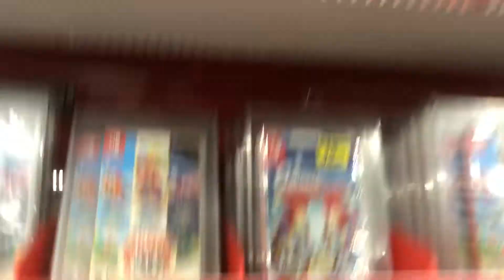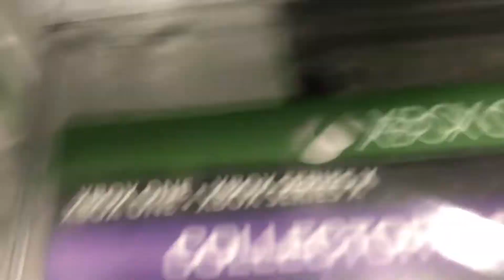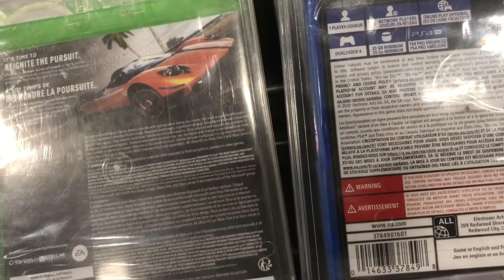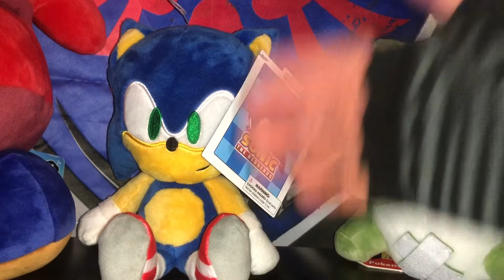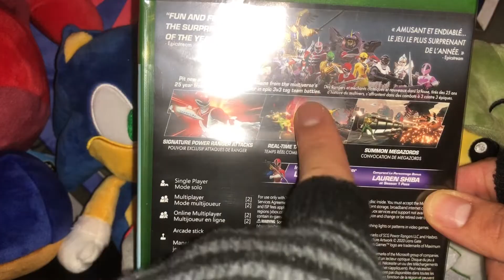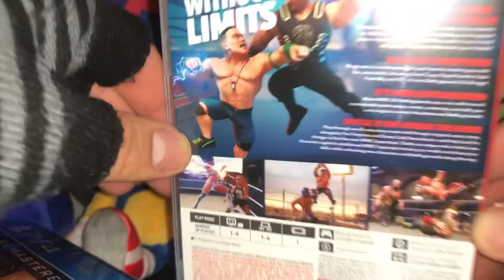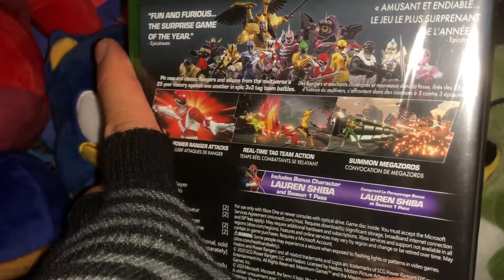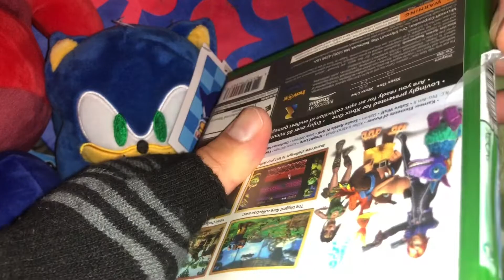BESTBUY BLACK FRIDAY 2020 SHOPPING PLUS UNBOXING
BESTBUY HAVE THEIR VIDEO GAMES PLUS BLACK FRIDAY DEALS LIVE ON THEIR WEBSITE! ENJOY MY AWESOME SHOPPING EXPERIENCE PLUS UNBOXING AND GOOD LUCK TO THOSE OUT THERE SHOPPING BLACK FRIDAY 2020 BE SAFE AND GOD BLESS!

"HELLO GAMERZ FROM ALL AROUND THE WORLD. I BRING THE FUN IN VIDEO GAMES! I CALLED TARGET CUSTOMER SERVICES ABOUT PS5 AND XBOX SERIES X INFO AVAILABLE UNITS IN STORE. GOD BLESS!"